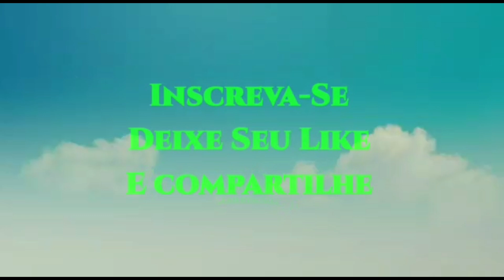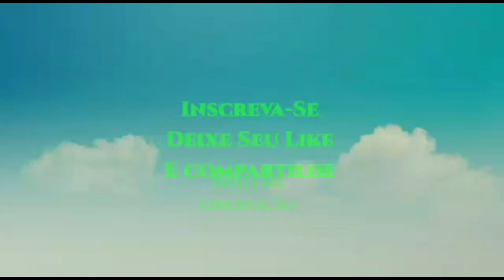Transição agroecológica com Flávio Crespo vídeo 1